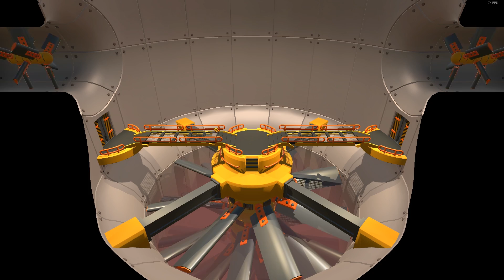Gang Beasts Funny Moments! - Cheeseburger Squad, Funniest Clip Ever, and Best Player Ever!